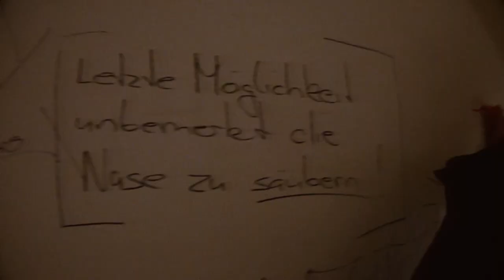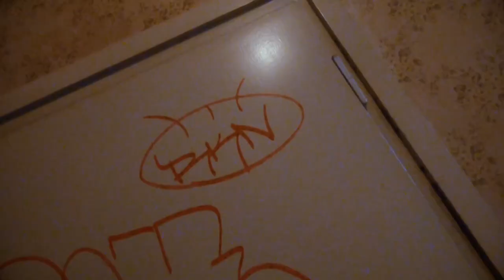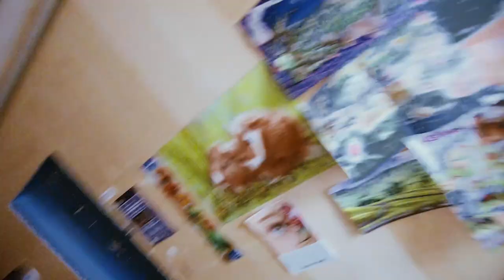HRisses x BROKE [outtake video]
~~Description in english and german~~
~Beschreibung in englisch und deutsch~

A while ago, I wanted to clean up my hard drive and found a lot of footage that I did not use.
A while later, the Outtake Video was born.

I make only the video.

Have fun.

Beat: S Dope
Text: S Dope

Vor einer weile wollte ich meine Festplatte aufräumen und bin auf extrem viel Filmmaterial gestoßen, welches ich nicht benutzt habe.
Eine weile später war dann das Outtake Video geboren.

Ich habe nur das Video gemacht.

Viel Spaß.

Beat: S Dope
Text: S Dope